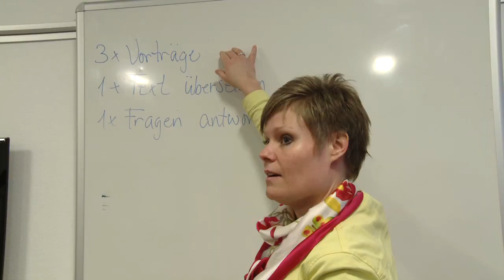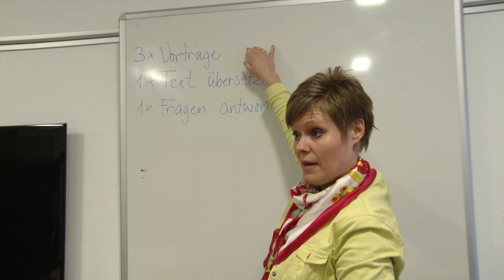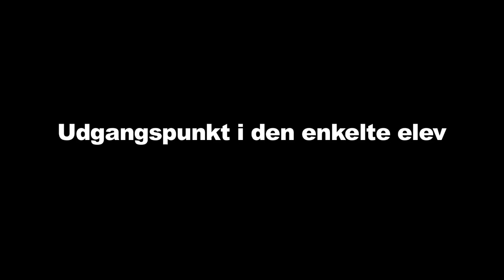UDFORDRINGER TIL ALLE - fokus på de 10-15% dygtigste elever i skolen